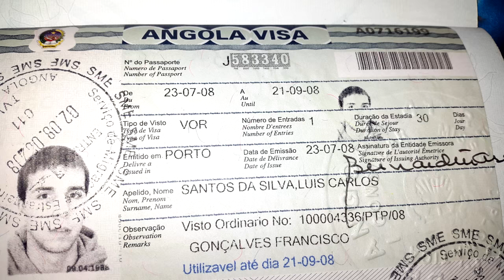DIOGO SILVA FT DJ & PRODUCER CRIATIVE GUITA PIMPOLHO ( The X Factor UK / Mais Kizomba )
DIOGO SILVA JAJÃO ÍDOLOS & DJ PIMPOLHO + KIZOMBA 2016
The X Factor UK / Mais Kizomba